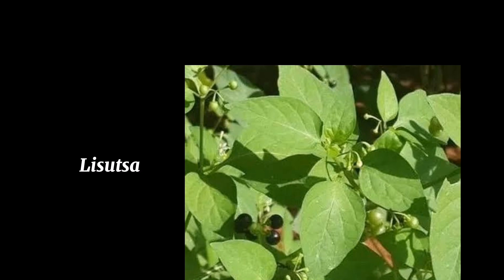Vegetables That Luhya People of Kenya Eat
Today I am sharing with you the top 10 vegetables that the Luhya people of Western Kenya eat. I will also tell you my favorite.

I hope you enjoyed watching this video and also learned about the vegetables that Luhyas eat and enjoy.